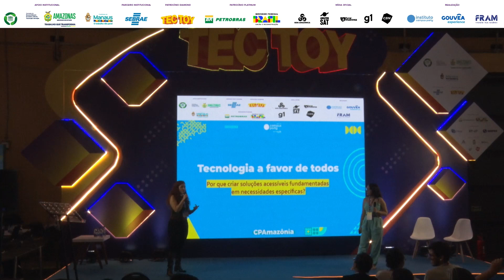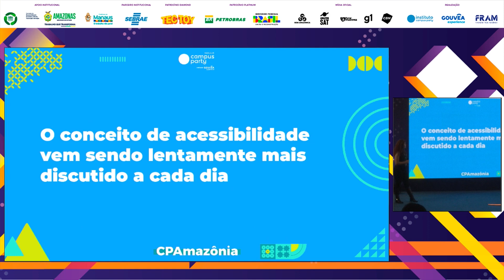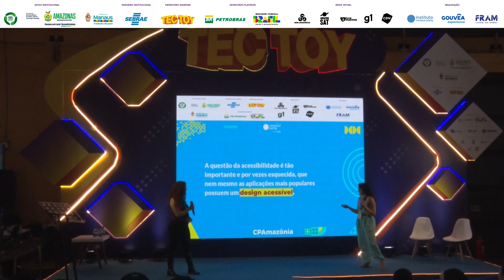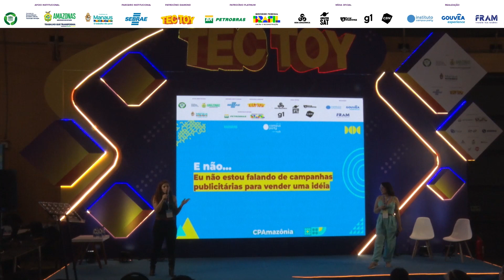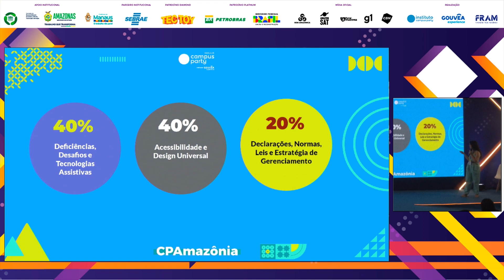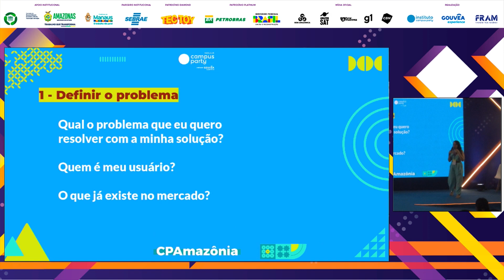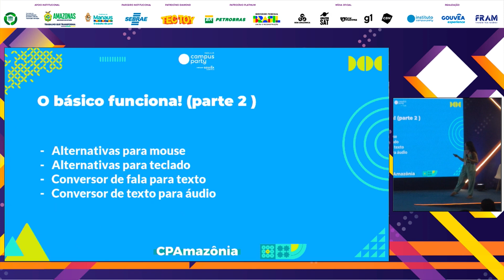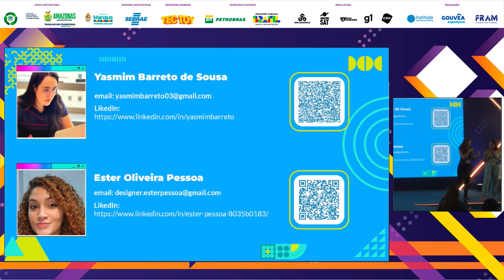Por que criar soluções acessíveis fundamentadas em necessidades específicas? - TecToy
"Campus Party Amazônia 2023
Palco: TecToy
Data: 13/10/2022
Horário: 20:20 às 20:50

Título: Tecnologia a favor de todos - Por que criar soluções acessíveis fundamentadas em necessidades específicas?

Descrição: Ester Pessoa, Yasmim Barreto de Sousa

Palestrante(s):
Ester Pessoa
Sou Designer de Produto com foco na Inovação e Experiência do Usuário em produtos Digitais, tendo 10 anos de experiência em Design Visual e Produto.
Atualmente estou no segmento de Visual Display no Sidia fornecendo soluções para empresas parceiras e essa vivência me trouxe à contracultura da inovação, valorizando expertises distintas para alcançar soluções melhores e oportunidades de negócios.

Sou mestranda pelo Instituto César, pós-graduada em Desenvolvimento de Aplicações Móveis pela Uninorte, pós-graduanda em Design e Beyond pela PUCRS e Bacharel em Design pela UFAM.

Yasmim Barreto de Sousa
Me graduei em Design pela UFAM e concluí minha pós-graduação em Design de Interação na Fucapi, seguida de uma especialização em Jogos Eletrônicos pela UEA. Atualmente, estou cursando um MBA em UX Research e Liderança, e um mestrado em Artefatos Digitais pelo Instituto César. Em 2020, fui selecionada como Jovem Líder das Américas (YLAI) pela embaixada americana.

Designer de Experiência do Usuário (UX) com mais de 11 anos de atuação no mercado de design. Minha verdadeira paixão é conceber e desenvolver experiências significativas, por meio de um design centrado no ser humano, buscando compreender contextos e necessidades.